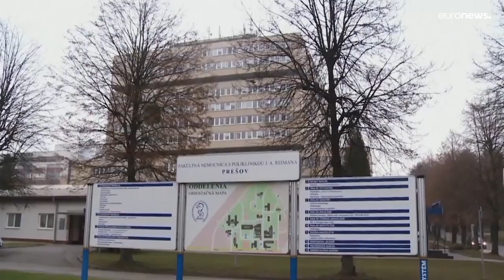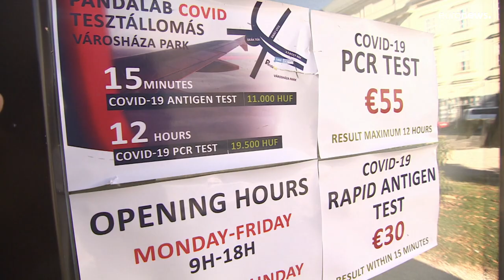5270 az új fertőzöttek száma Magyarországon, elhunyt 82 beteg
A beoltottak száma 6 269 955, közülük 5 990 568-an a második, 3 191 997-en pedig már a megerősítő harmadik oltást is megkapták.